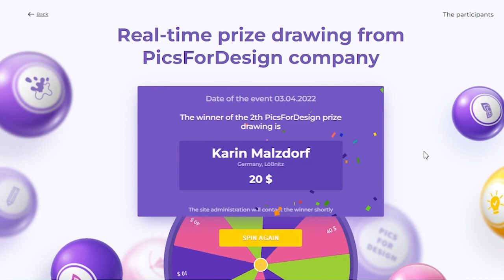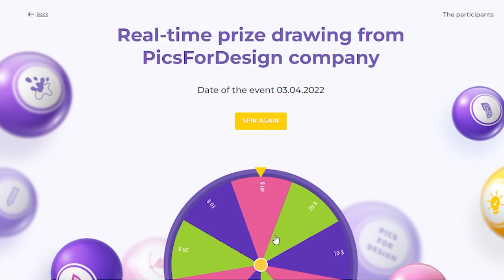Lottery results (April the 3rd, 2022)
Hey there! We are happy to annouce the winners of our latest lottery. Congradulations! 🥳 We'll soon contact you to hand over your prizes.

Here's some info about our lottery.

What are the prizes?
Money! Some humble, but pleasant sums you are free to use as you like. You can spend them in our store or request a withdrawal.

How to become a participant?
Anyone who made at least one purchase (psp tubes, poser tubes, scrap kits, Exclusive club subscriptions, for themselves or as a gift) in the last 28 days are participating in our lottery this month.

How often will the lottery be held?
Once a month.

How do I know if I won a prize?
We'll upload a video of prize drawing to our YouTube channel and email it to you in our newsletter.